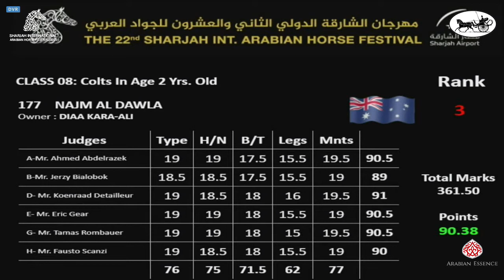N 178 D SHAHEER Sharjah International Arabian Horse Festival 2021 Colts 2 Years Old Class 8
Sharjah International Arabian Horse Festival 2021 - Colts 2 Years Old (Class 8)